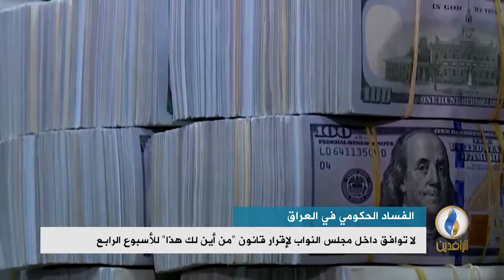تقرير إخباري.. لا توافق داخل مجلس النواب لإقرار قانون "من أين لك هذا" للأسبوع الرابع